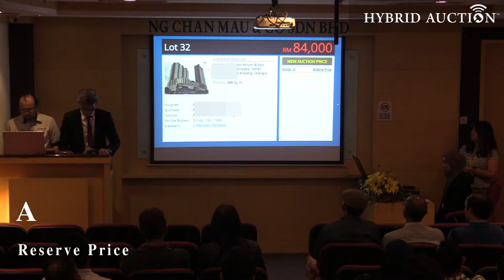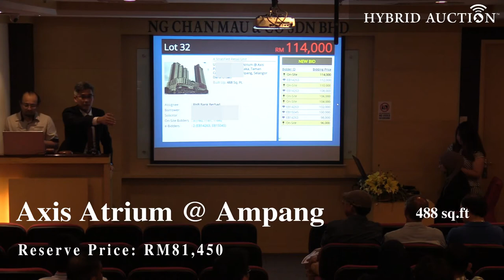Stunning Retail Unit at Ampang Sold for RM118K!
Here’s the highlight for Retail Unit at Axis Atrium, Ampang. Price up bid from RM81,450 to RM118K!

Thank you for choosing Hybrid Auction™ as your choice & congratulations to all our winner on finding your ideal property.

WHAT'S NEXT?